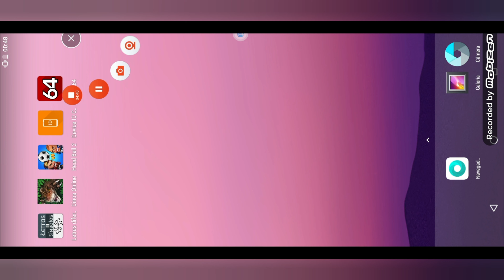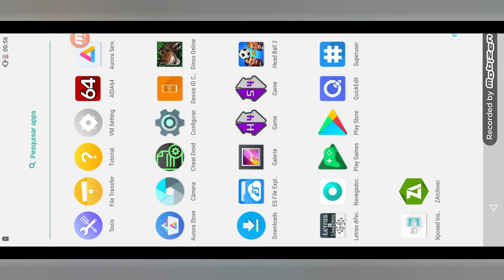Dinos Online hacker XP, teste do infinity vê o vídeo aí